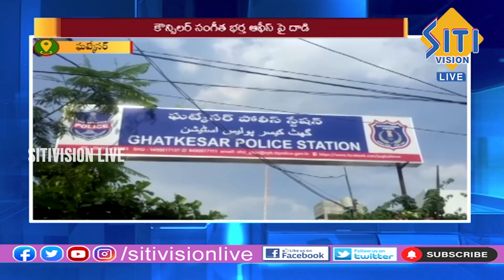కౌన్సిలర్ సంగీత భర్త ఆఫీస్ పై దాడి | భయాందోళనలో కౌన్సిలర్ || Siti Vision Live